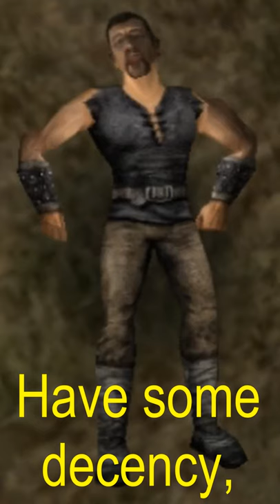Gothic - Indecent Molerat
Just trying out the new format. Consider this a promo for my Gothic video.